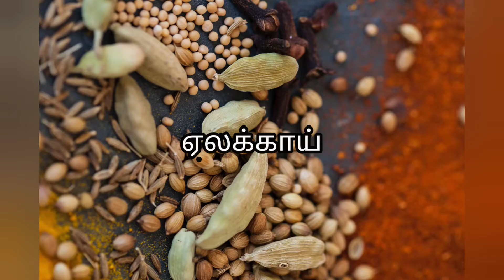சருமத்தைப் பொலிவாக்கி மன அழுத்தத்தை குறைத்து காய்ச்சலை குணமாக்கும் ஏலக்காயின் எண்ணிலடங்காத நன்மைகள்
ஏலக்காயில் கொட்டிக்கிடக்கும் எண்ணிலடங்காத மருத்துவ குணங்கள்

புகை பிடிக்கும் பழக்கம்

வாயு கோளாறுகள்

thank youu..!